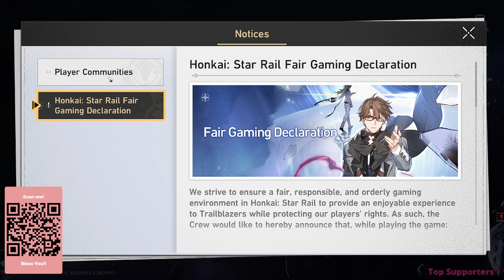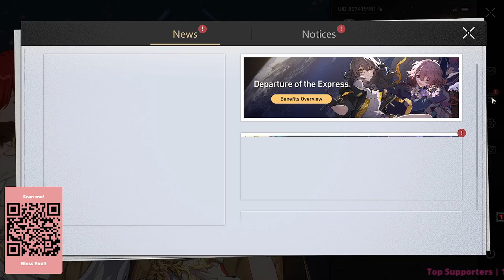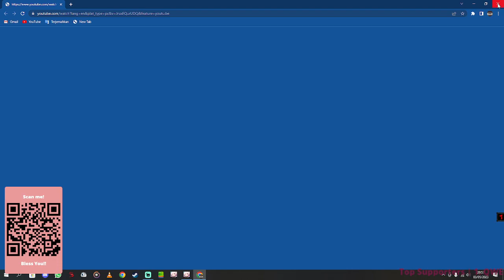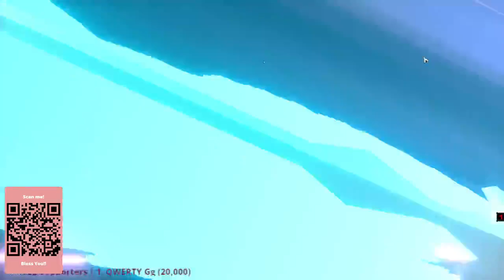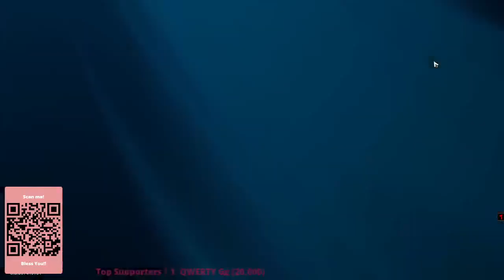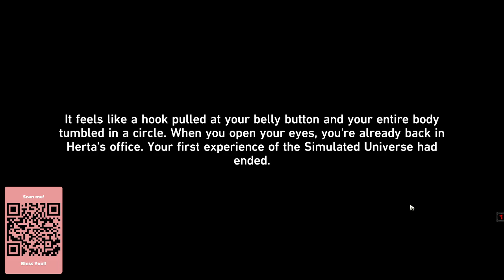Honkai: Star Rail - Wah Makin Banyak Karakter (Part 2)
Andai
Catatan Perantau
Dia dan Diriku
Khayal
Ruang Hampa
Karenamu
By My dear Friend J.B.P

Medsos:

erefsgaming

Erefs Gaming